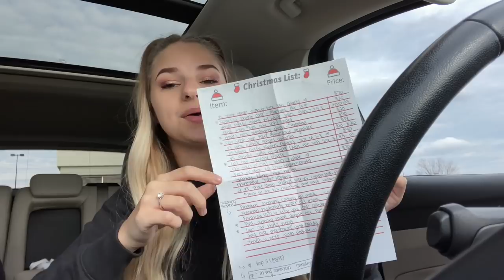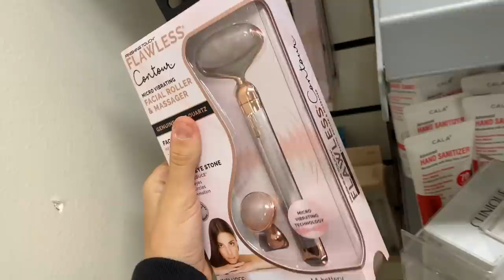CHRISTMAS SHOPPING VLOG!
Socials:
↳ Snap// tassise
     »use my code: CTA6707 for a free $10 when signing up

Filming Equipment:
↳ Laptop: 2015 13" MacBook Air
↳ Video Editors: iMovie, Cute cut
↳ Camera: Canon SX740 HS (sometimes iPhone 11)
↳ Lighting: 14" 5500K Desktop Diva Ring light (linked below)
FAQ'S:
How old are you?
   » 18
Whens your Birthday?
   » July 19th
Where do you live?
   » East Coast PA
When did you start youtube?